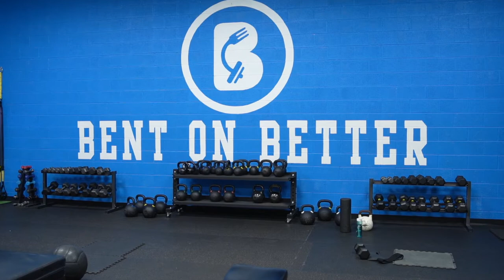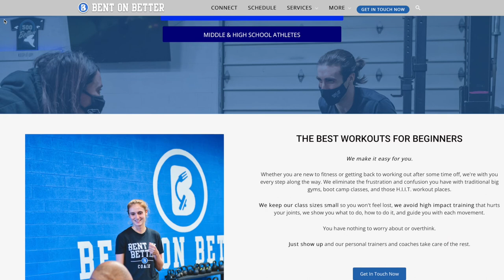Having The Heart To Keep At Fitness with Tom// Bent On Better Personal Training West Chester, PA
Tom Gorman is a husband, a father of two teenage boys, a former athlete, and one of our most inspiring members at Bent On Better. In this episode, he shares with us the struggles he has faced from finding out about what was supposed to be a heart murmur but turned out to be an aortic aneurysm and a leak in his aortic valve, to going through open-heart surgery and how he was able to power through with his recovery thanks to the strength of his family.

Let Tom’s story be a reminder that your physical fitness can always be rebuilt and that there is always progress to see within yourself. You just need to let yourself be open to the support of the people around you.

Bent On Better is a small group personal training gym in West Chester, PA where we help you lose weight, gain more energy, get stronger, happier, and healthier.

Bent On Better / How-to / Fitness / Health
Directed, Edited and Shot by: Matt April, Nick April, Alysha Womack, Lynn April, Molly Jansco, & JaQuan Alston of JaQuan Productions
Starring: Bent On Better Small Group Personal Training in West Chester, PA

Music in this video is used under license from the rights holder:
Fresh Hip Hop by Trending Music

Timestamp

00:00-01:35 - Intro
01:36-05:00 - Finding Out About His Aortic Aneurysm
05:01-07:19 - Trusting His Doctor For The Diagnosis
07:20-08:05 - The State of Tom’s Heart
08:06-12:47 - Results of Surgery
12:48-14:50 - Having a Supportive Coach Like Alysha
15:00-16:15 - A Letter To His Sons
16:16-20:00 - Struggling to Enjoy Life Again
20:01-22:20 - The Love For His Wife Maureen
22:21-24:23 - Working Out As A Family
24:23-27:50 - From Dreading Work Outs To Seeing Progress
27:51-39:11 - Getting Into Rowing In College
39:12-40:29 - Competing With The Members
40:30-42:19 - Giving Up Craft Beer
42:20-45:25 - Don’t Be Afraid To Ask For Help
45:26-46:20 - Wrapping It All Up